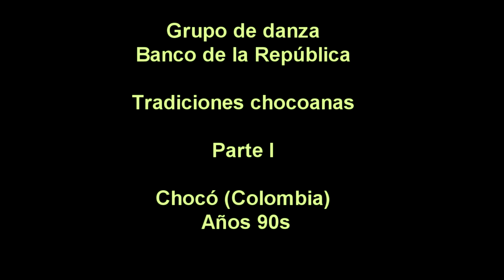Música y danzas tradicionales del Chocó, I parte. Cultura afrocolombiana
Imágenes de las danzas tradicionales del departamento del Chocó, Colombia, a cargo de agrupaciones infantiles, apoyados por el Banco de la República de Colombia. Entre los géneros típicos se encuentran el abozao, aguabajos, levantapolvos, porros, tamborito, cumbia, sainetes y son, etc, ,ienytras que el formasto instrumental se denomina "La Chirimía", constituida porr el clarinete, el cobre o bombardino, la tambora, los platillos y la requinta o redoblante.  la región del Pacífico colombiano está determinada por una singular simbiosis cultural que históricamente se formó de la convivencia de comunidades aborígenes e hispánicas que habitaron la zona durante la colonia y principalmente del gran aporte africano, o más bien de las múltiples expresiones lúdicas de cientos de civilizaciones subsaharianas que llegaron al Chocó y se quedaron allí, como los yorubas, los mandingas, los congos, los ewe fond, los sudanenses y otros grupos de raíces bantú. El extenso repertorio está conformado por distintas expresiones dancísticas que tienen su origen en las raíces africanas, hispánicas e indígenas. Es el baile lo que hace multicultural las danzas del Chocó como son el Abozao, Currulao, la Jurga, la Mazurca, Jota, la Polca y por su puesto el Pisón, Patrimonio Cultural del Chocó, las fiestas de San Francisco de Asís, santo patrono del Chocó y su capital Quibdó. Festival  Petronio Álvarez, Danza Chocoana, Makerule, Palenquero, Creole, lenguas  africanas, currulao, bunde, velo que bonito, Chirimía chocoana, Marimba de Chonta, cununos, guaza, Pacifico Colombiano, Costa Pacífica Colombiana, Festival Petronio